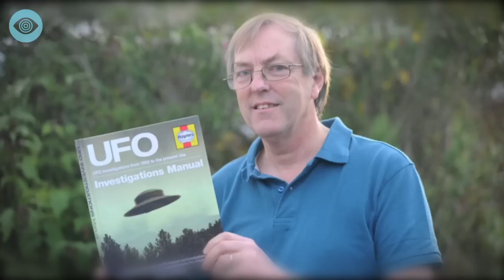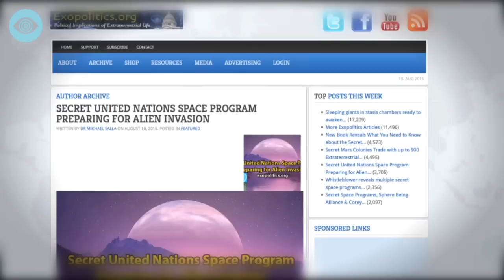Verheimlicht die NASA Außerirdische?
Ein abgeschalteter Live Stream, angebliche Beweis-Videos und Fotos. Verheimlicht die NASA die Existenz von Außerirdischen? Hier geht's zu "Gesicht auf dem Mars!"
Auf diesem neuen Kanal präsentieren euch TopZehn und Computerion Verschwörungstheorien und Fakten, die euch bestimmt so noch nicht bewusst waren. Die Wahrheit ist irgendwo da draußen!
Danke an A.T.M für die Unterstützung!